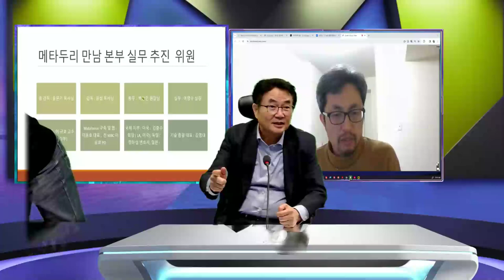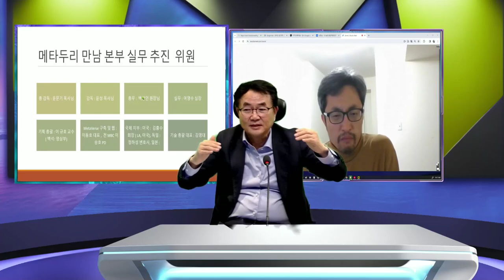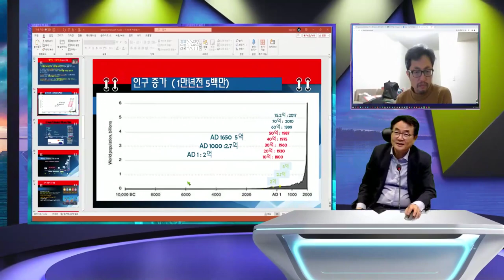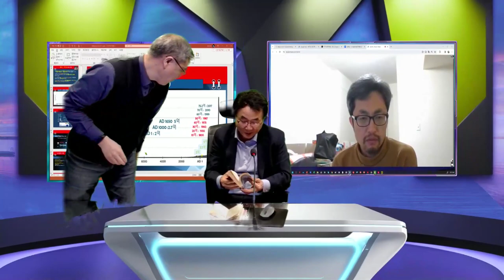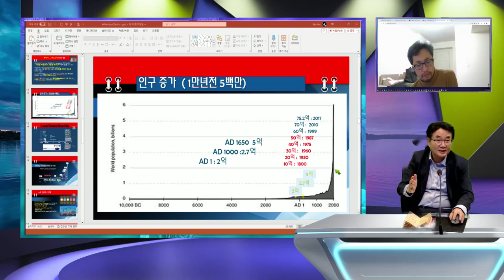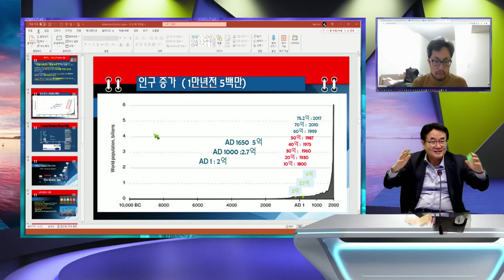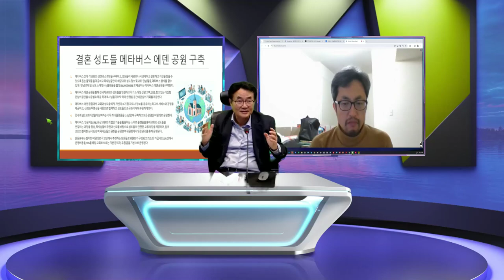메타에덴 공원 - 사랑운동 전 중국 선교사님과 이야기 해본다.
성경.. 6000년전 이야기.. 예수님 2000년전 성경고전의 이야기.. 양자역학 밀레니엄 시대의 .. 어찌 보면 진부한 교회 .. 50년 기독교인 과학도로 새로 운 기독인을 숙성되는 듯 하다. 이 기쁨을 함꼐 하기 위한 밀레니엄 기독 사랑운동을 위한 첫 운동으로 짝 친구, 짝 결혼 상대, 짝 가정.. 찾아주는 전세계 기독 교회 운동. 기대해 본다. 밀레니엄 클라우드 시대 교회 성전 - 사랑으로 연결하는 .. 목사님들 클라우드 에덴 공원 건설 공사를 위한 스마트 교회 기술자와 설명해 본다. .. 중매 가 목사님들 주요 소명으로 해주시면 하는 기도해 본다.